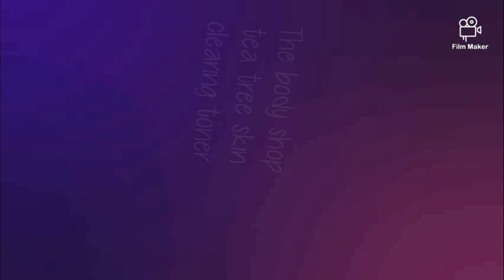The body shop tea tree skin clearing toner | The body shop Vitamin E gentle face wash